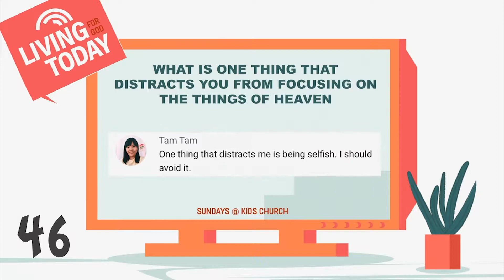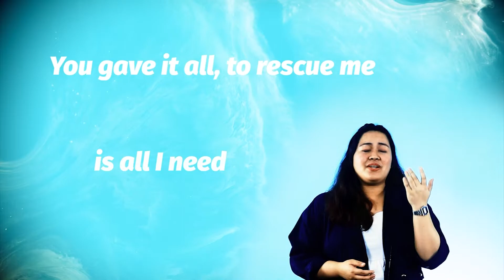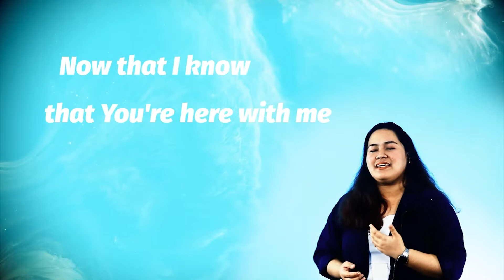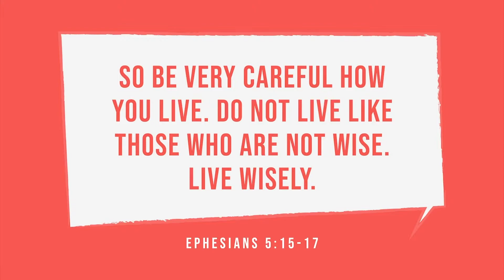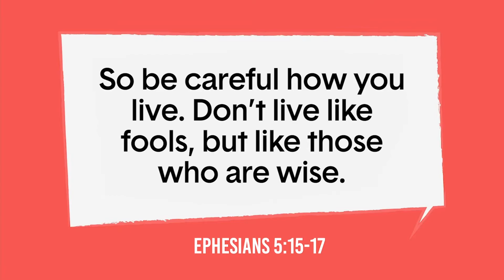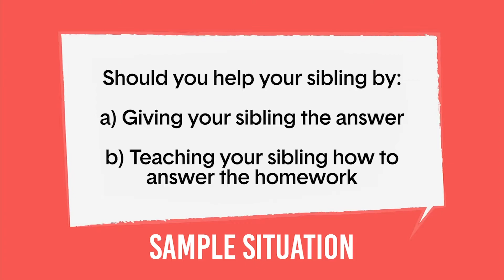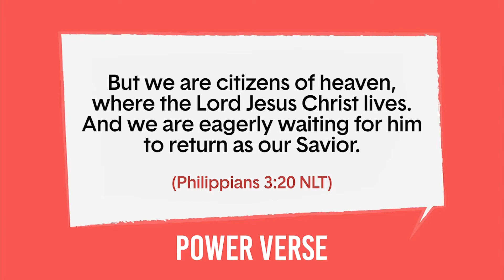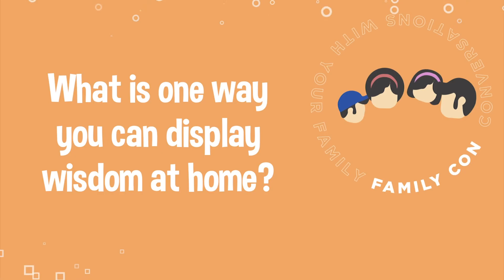Wash your Hands (Big Kids) - Living For God Today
It was around this time last year that news of a deadly virus spread around the world. As we continue to battle COVID-19, Kids Church reminds children how to protect themselves, while applying Biblical principles to safety protocols in our brand-new series, "Living [for God] Today". We learn today about hand-washing and how this is using the wisdom that God has given us.

If you would like to worship God through giving, click the link and find your church's giving